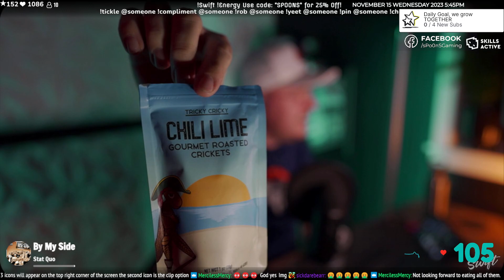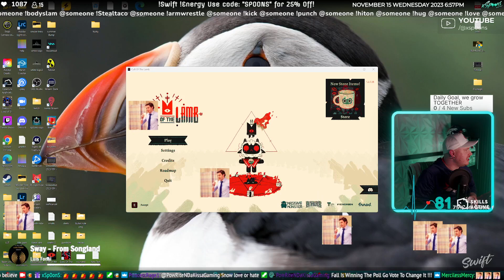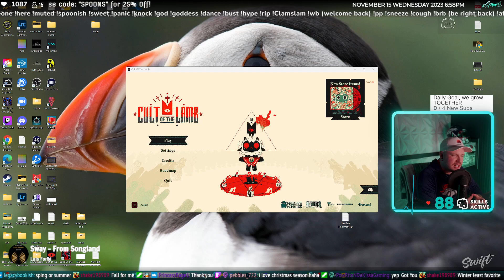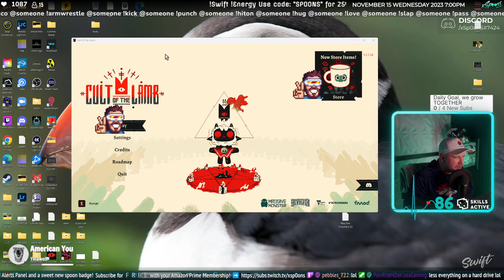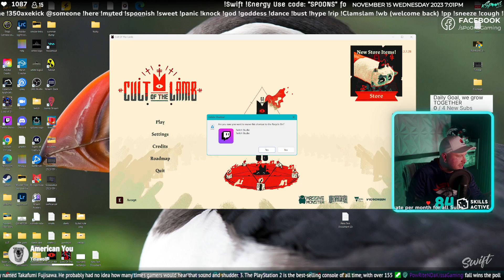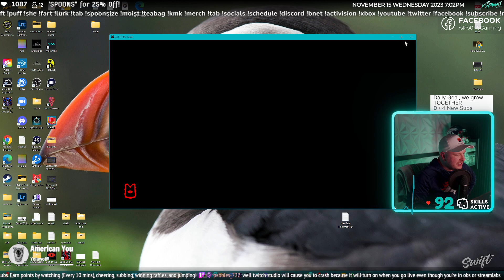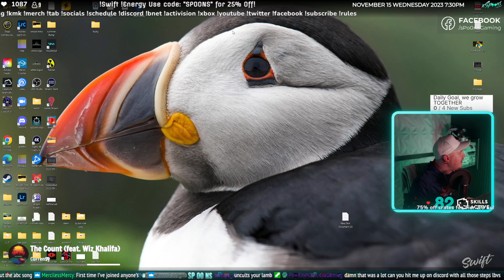11/15/23 Stream - 🍵🍯😷Spoons of the forest or forest of the spoons?🌳🌲🌿 theCH!CKENt